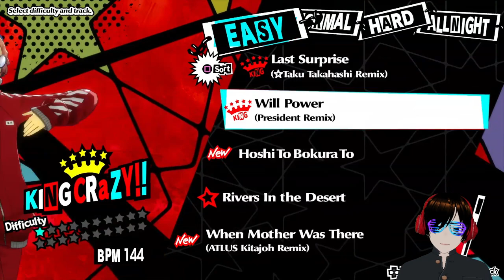Part 20 - LEO plays Persona 5: Dancing in Starlight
Big thank you to Good Old Days for donating $10 to get this for the channel.
Let's get dancing with Persona 5: Dancing in Starlight.